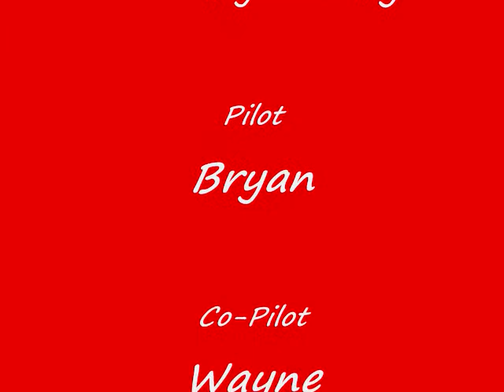Warren Idaho Arrival & Departure in M20C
Landed at Warren Idaho for fun & to explore since a friend has a cabin there. The place was a cool old miners town. There are still a few people there from what it looks like. Not much of a camping strip but a cool place to see!